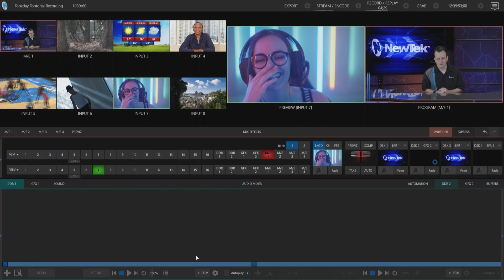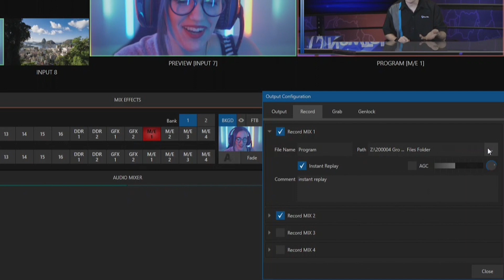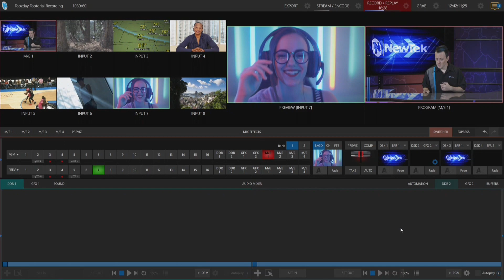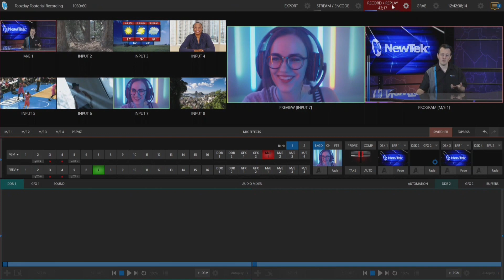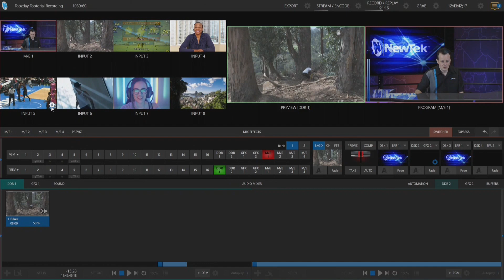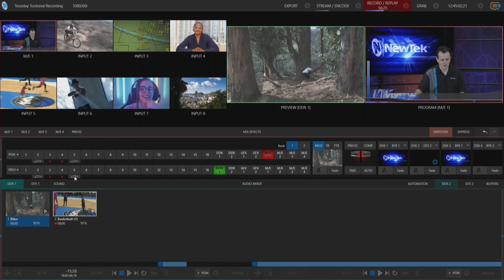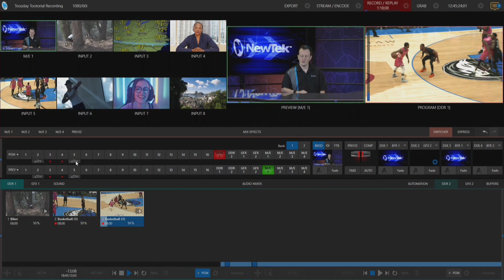Advanced Recording Tools in TriCaster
This video demonstrates how to use the new Advanced Recording Tools in TriCaster available with the 7-1 update